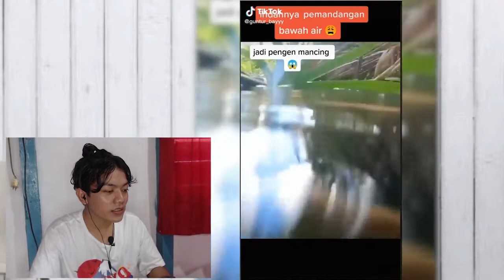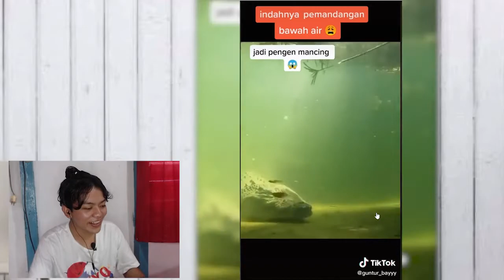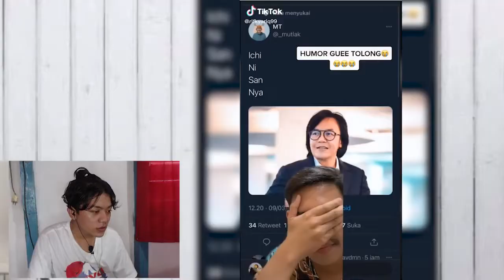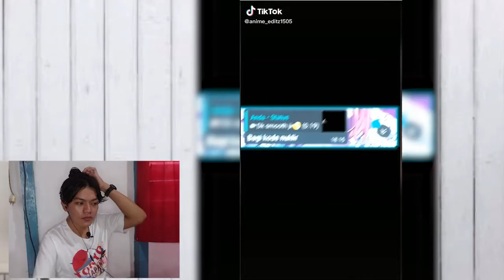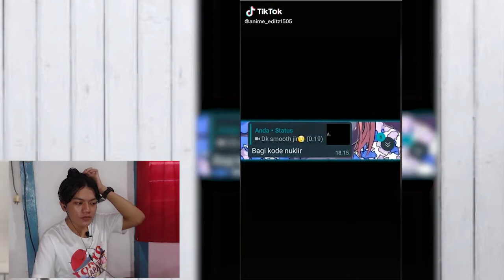DAFTAR SMA LAGI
Terimakasih sudah mampir. Semoga bisa bertemu